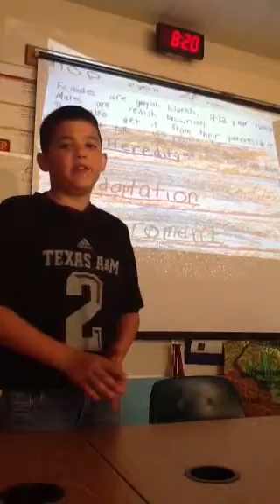4th Grade Inherited Traits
Evan presented on what he learned on inherited traits